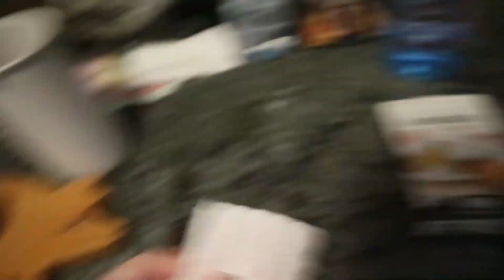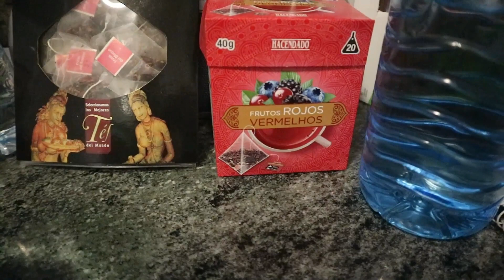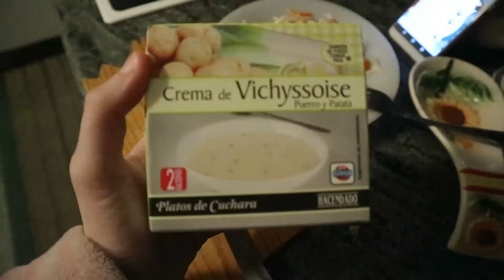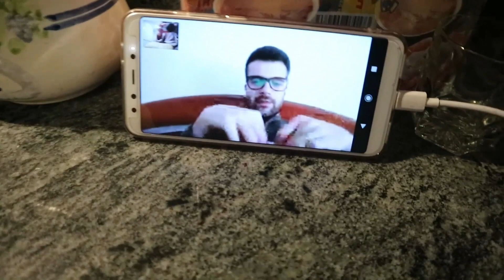VLOG: RECETAS EN CUARENTENA | 7 RECETAS FÁCILES Y RICAS 🍳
¡Hola amores! En esta ocasión os traigo vlog de recetas conmigo en cuarentena. ¡Espero que os guste mucho!

Si estás leyendo esto comenta "QUESITO" o "🧀". Nadie sabrá de qué estamos hablando y será nuestro secretito jiji.

♡Vinted: annita2772
♡21 buttons: annita2772